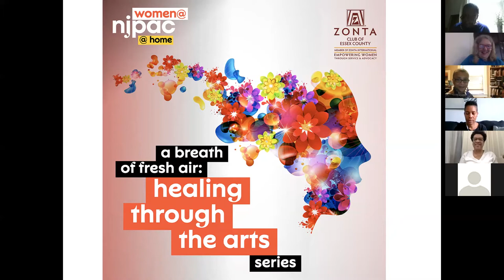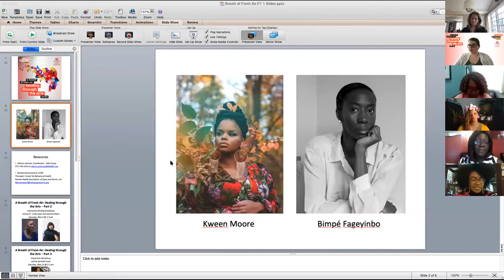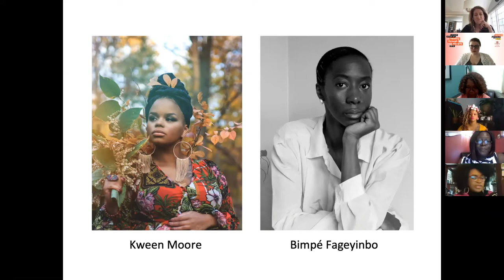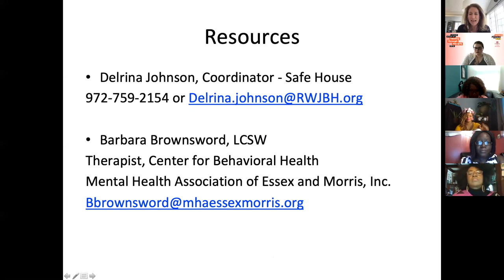A Breath of Fresh Air: Healing Through The Arts Series with Kween Moore and Bimpe Fageyinbo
May 2, 2020 - A spoken word performance and conversation with artists Kween Moore and Bimpe Fageyinbo.